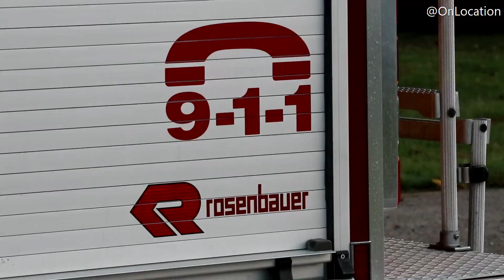2nd Alarm Barn Fire On County Rd 8 - Lakeshore Fire On Scene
Lakeshore fire crews were on scene of a barn fire in the 3000 block of County Rd 8. Road was closed for fire operations

1st Alarm
E-5, Tk-5, S-1, C-3

2nd Alarm
E-4, Tk-4, C-1, C-2

Others
Essex-WindsorEMS, 1107
2 O.P.P.
Hydro & Gas Companies